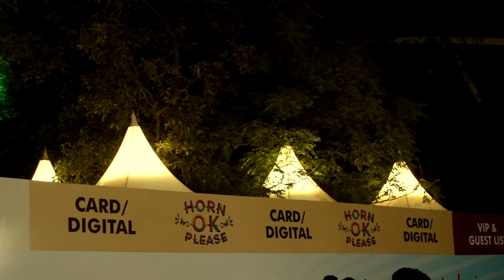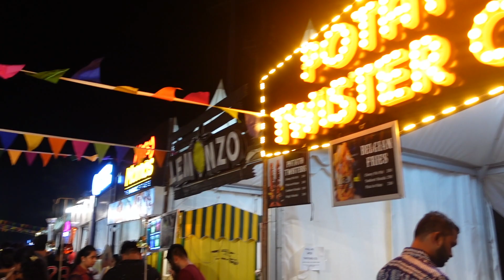Subscriber ne unexpected surprise dia ❤️ | Kajal Choudhary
LIKE , KOMMINT , SHARE KRNA MAT BHULNA
my social handles :